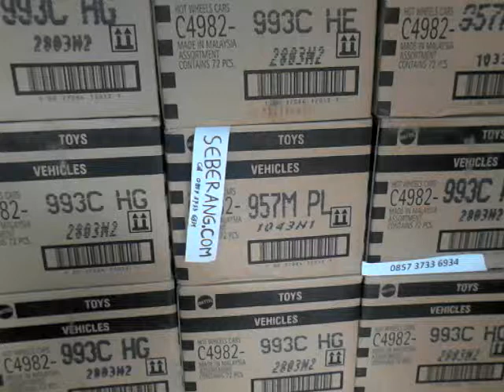Hotwheels Karton Segel Pabrik Harga Grosir seri c